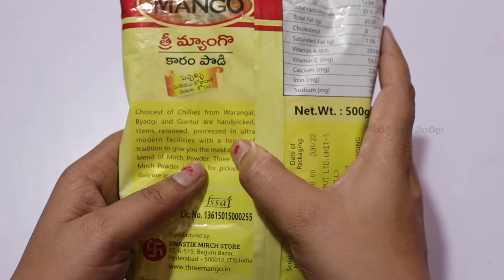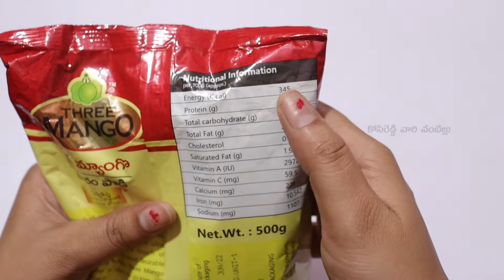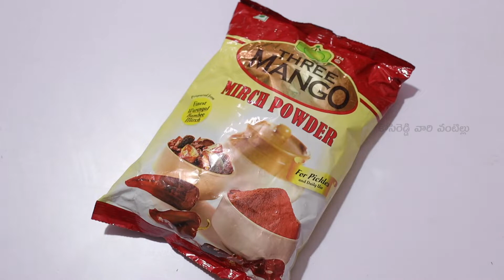Mirchi, 500g Pouch || Unboxing in Telugu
My Gear:-